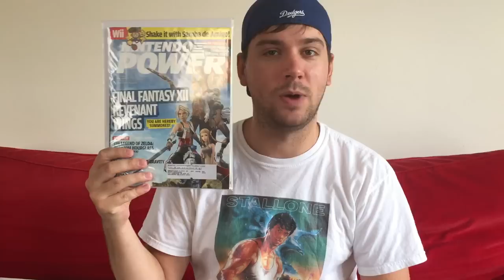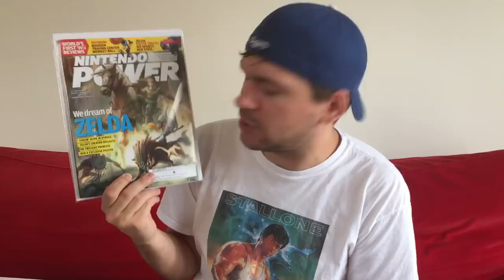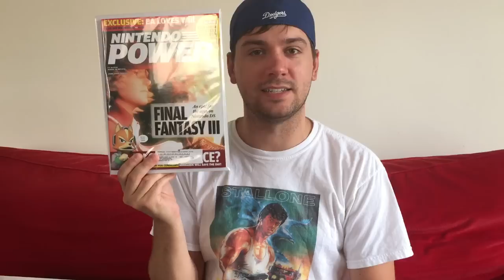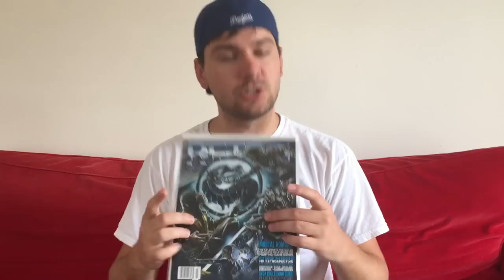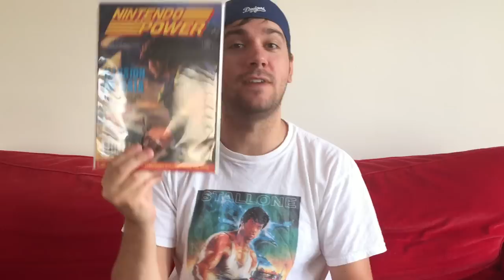BOOTY BONANZA!!! #18 (PICKUP VIDEO)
N.A.R.C. Podcast: (Twitter: @NARCpodcast)